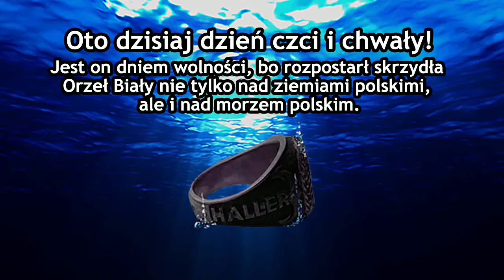praca 6 ----- zaślubiny polski z morzem